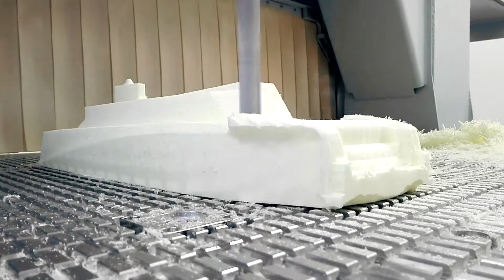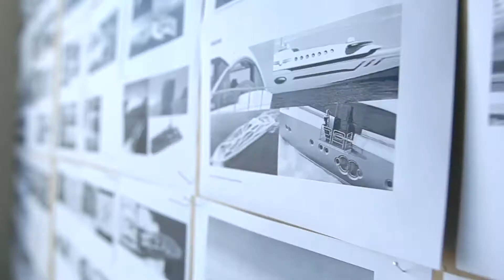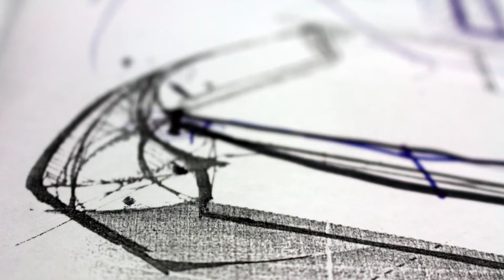project FLUMEN 2015-2016